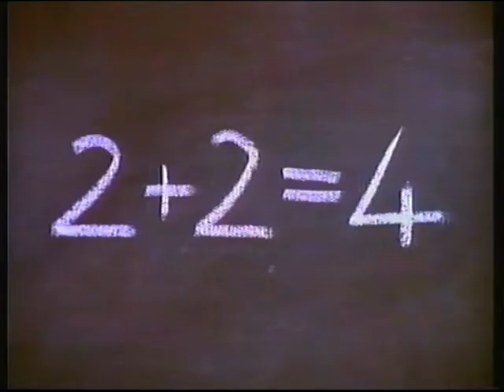Channel 4 | continuity | 10th February 1995 | Part 1 of 2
End of The Word
C4 trailer: Coupe De Ville
C4 slide: Beavis and Butt-Head
Adverts
C4 trailer: The Best of the Tube
C4 ident: Beavis and Butt-Head

Adverts:
Visa Delta card
KFC
Tampax
Walkers (with Gary Lineker)
Detorelle
Going Places
Boddington's
Terry's Chocolate Orange bar